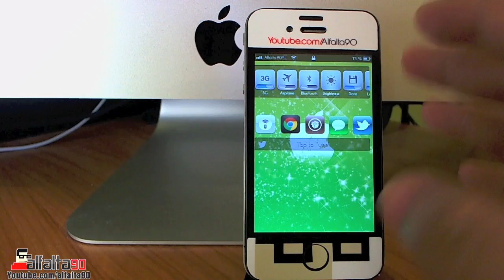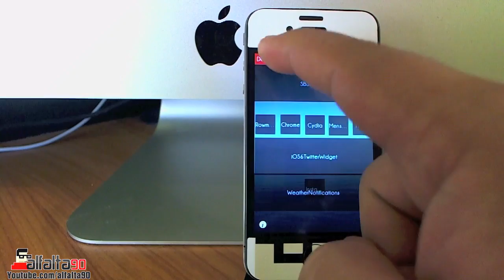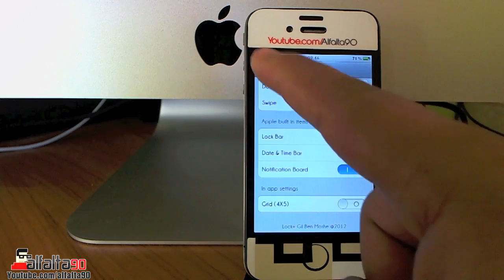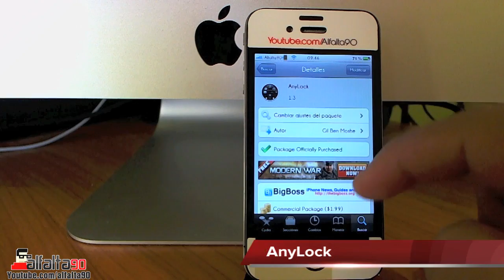AnyLock | Widgets, Apps y mas en tu Lockscreen Tweak de Cydia en Español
Descripcion del video:

Tweak: AnyLock  1.3 o superior.
Costo: $1.99usd
Repo: Bigboss

Si te gustaria probar este tweak puedes descargarlo desde cualquiera de estos repositorios:

Recuerda que si te gusta un tweak,app o theme vale la pena pagarlo original. De esta forma das apoyo a los desarrolladores y ayudas a que sigan haciendo cosas interesantes para la comunidad Mi tienda de ropa